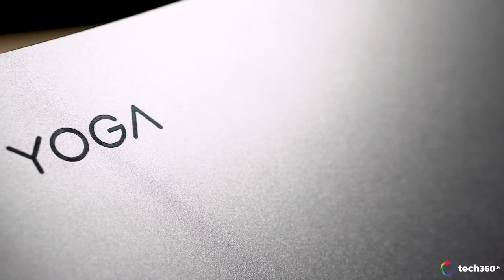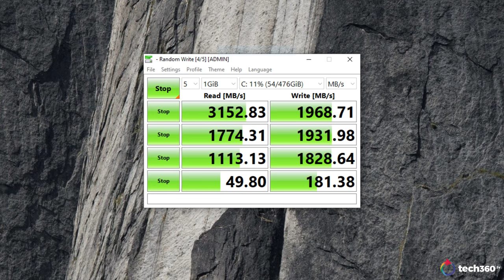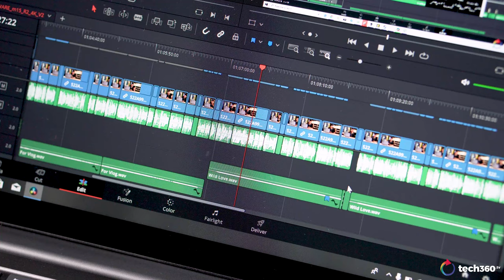Lenovo Yoga S740 Review: Another Great Option For The Everyday User - Singapore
A good laptop goes a long way, and nowadays in our ever-changing world of technology, you might be spoilt for choice. But at the same time, you don’t want to break your bank account just to get a laptop that’s awesome, but not something you actually need. Now, companies know that, and thus here we are with Lenovo, with their Yoga S740 which has all the specs you want for a good everyday laptop.

An Intel Core i7 for better performance, 16GB of RAM for all those chrome tabs, and a speedy NVMe SSD that’s just, well… speedy. But the S740 does have a discrete graphics card as well, in the form of an MX250 from Nvidia.

So of course, we put it through the wringer and thoroughly tested it.

Results?

This is another one of those laptops, that’s just great for the everyday user, with the price to match as well!

Producer/Camera - Kai Hong
Video Editor - Hui Yee

Thanks to Lenovo Singapore for letting us try out the Yoga S740